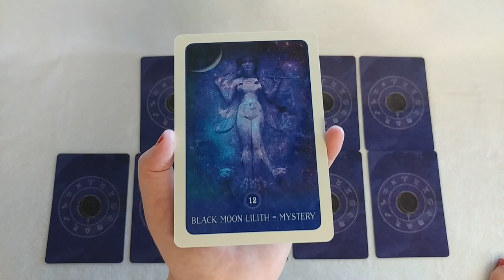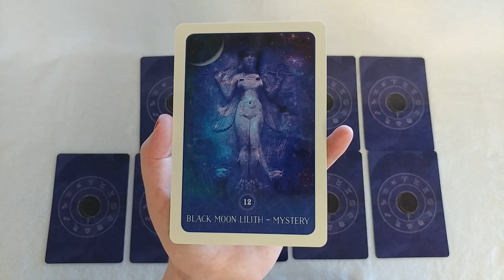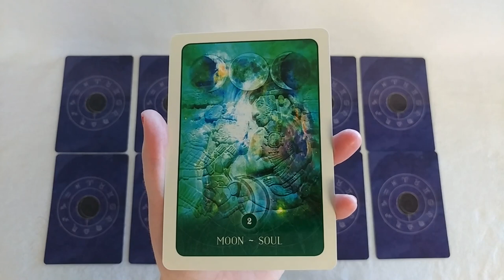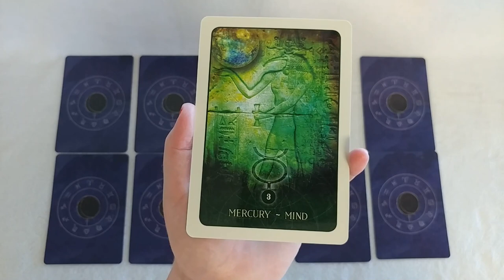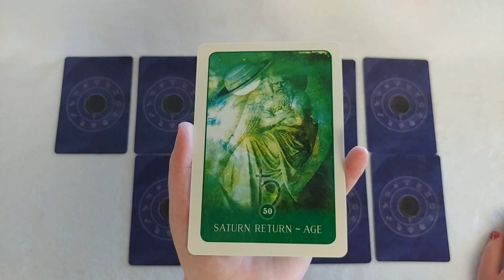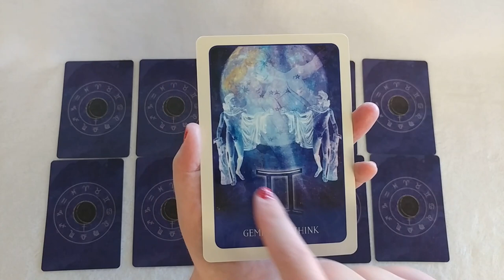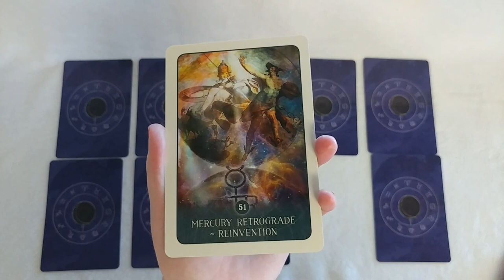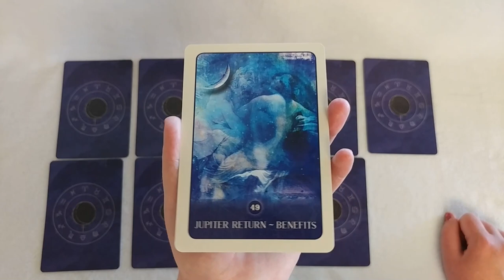Yes or No #12 | Pick a Card | Timeless Oracle Reading with Black Moon Astrology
Yes/No Pick a Card reading using the Black Moon Astrology Oracle.

One: 0:27
Two:  2:30
Three: 3:44
Four: 4:55
Five: 6:22
Six: 7:37
Seven: 9:02
Eight: 9:43
Nine: 10:53
Ten: 12:20